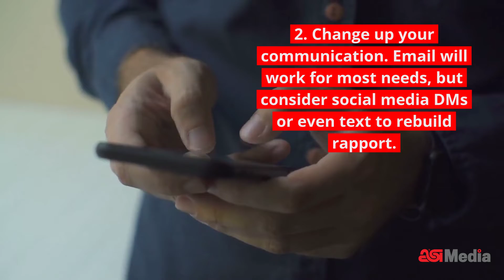Promo Insiders Fast Take: Warm Up Cold Prospects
As 2023 approaches, here are four easy ways to start rekindling relationships with prospects that showed buying promise but haven’t yet purchased from you.